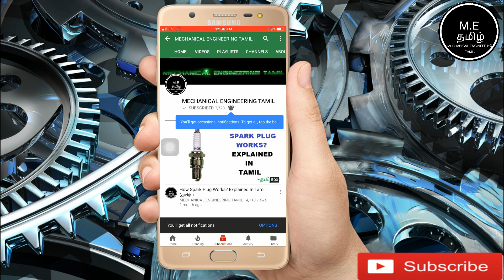What Is Engine Coolant ? Explained In Tamil(தமிழில்)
This Video Is About What Is Engine Coolant ? Explained In Tamil(தமிழில்)